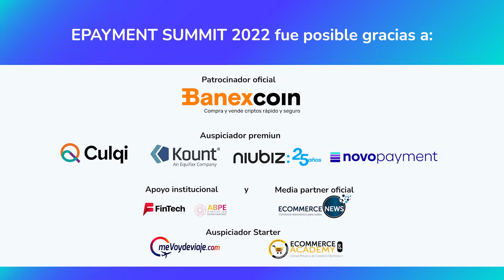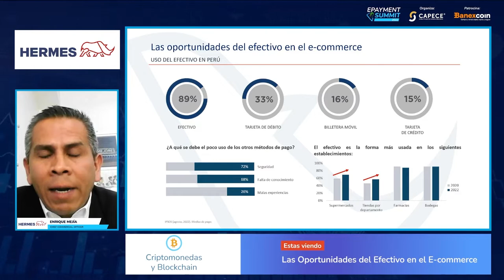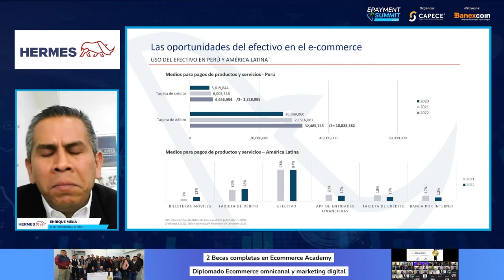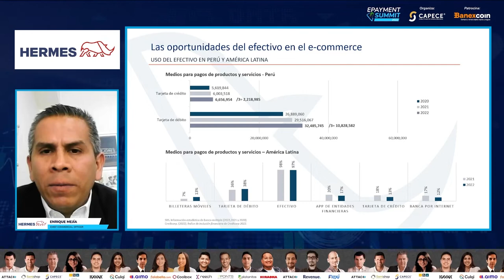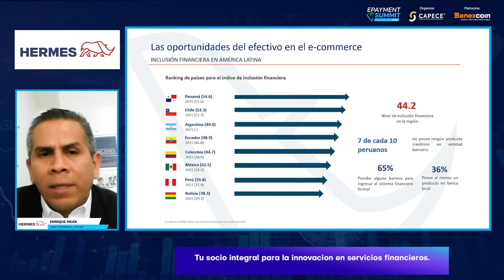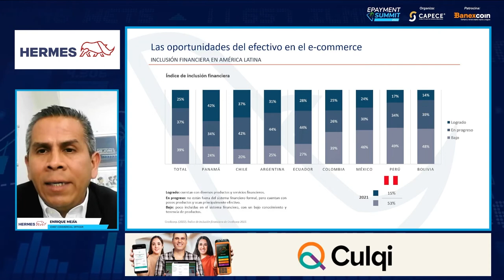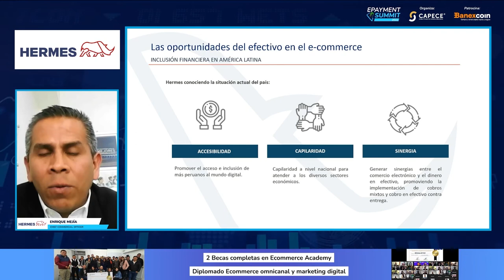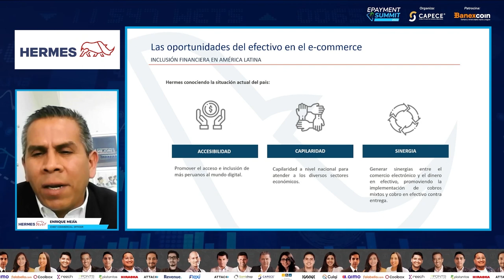¿ES POSIBLE IR DEL EFECTIVO AL PAGO ONLINE CON EL CLIENTE PERUANO?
7 de cada 10 peruanos no poseen ningún producto financiero, esto provoca que el crecimiento de medios de pago sea lento y muchos comercios pueden no soportar dicho flujo por lo que terminan en la quiebra. Como comunidad tenemos la oportunidad de hacer sinergia para lograr un ecosistema más democrático en medios de pago. Aprende más con Enrique Mejía, Chief Commercial Officer de Hermes.